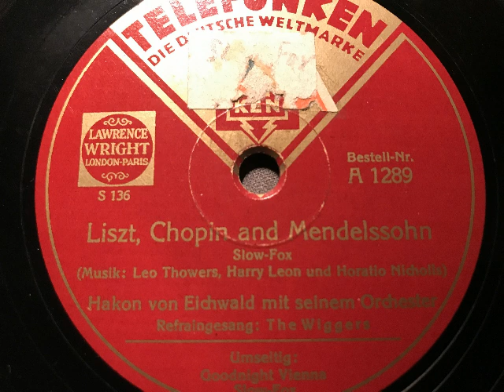Hakon von Eichwald Orchester, The Wiggers, Liszt Chopin and Mendelssohn, Slowfox, Stockholm, 1932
Hakon von Eichwald mit seinem Orchester, Refraingesang: The Wiggers. Liszt, Chopin and Mendelssohn, Slowfox von Horatio Nicholls, Leo Towers und Harry Leon. 1932 in Stockholm aufgenommen, bei uns auf Telefunken veröffentlicht. Abbildungen: Tanznachmittag 1931, Westerland (Sylt) und die 3 besungenen Künstler in der Reihenfolge des Titels. Eine Schellackplatte aus dem Schallarchiv des Radiomuseum Hardthausen.